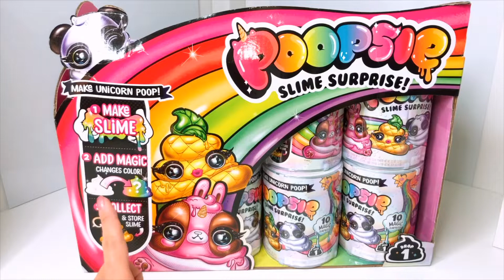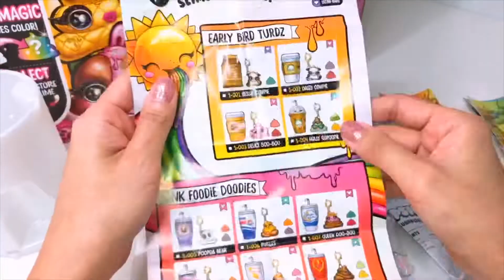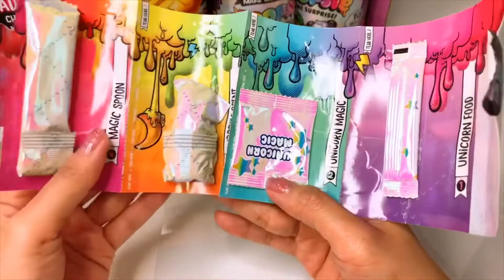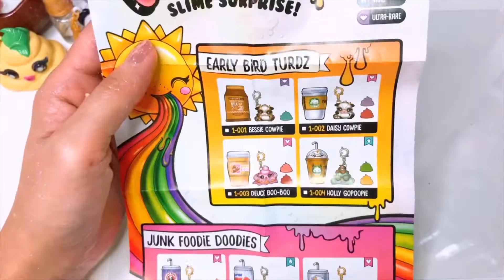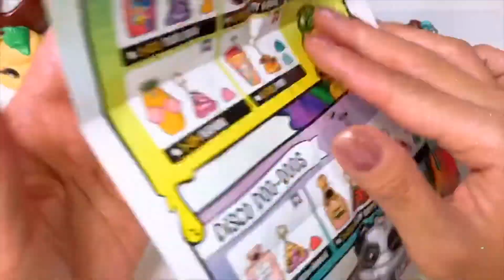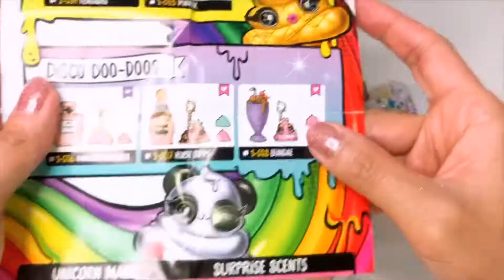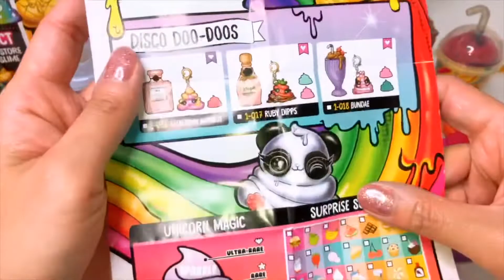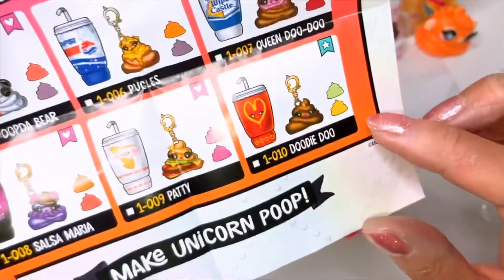Poopsie Slime Surprise Full Box 全開封🌈 初めてスライム作りに挑戦✨ Part 1 ✨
I’m Sana the owner of Bunny’s Cafe who loves toys! ❤️

Instagram: @bunnyscafe @bunnyscafe_japan @bunnyscafe_hokkaido

SHOP 1🐰🇺🇸: 546 Taraval Street San Francisco, California 94116 USA
Open Only Saturday and Sunday at 12pm-6pm

SHOP 2🐰🇯🇵: 東京都渋谷区神宮前1-6-8 高原ビル2F
竹下通りにあります！
月曜日から金曜日 (Monday to Friday)は11am-6pm
土日祝日 (Saturday, Sunday and Holiday)は10am-6pm
Open Everyday💕
➡️2F2A Takahara BLD 1-6-8 Jingumae Shibuya-Ku Tokyo Japan 150-0001

SHOP 3🐰🇯🇵: 江別市東野幌本町7-5野幌セリオ１階
月金 (Monday and Friday) 12pm-6pm
土日祝 (Saturday, Sunday and Holiday)10:30am-6pm
➡️Nopporo Serio 1F 7-5 Honcho Higashinopporo Ebetsu-city Hokkaido Japan 069-0824